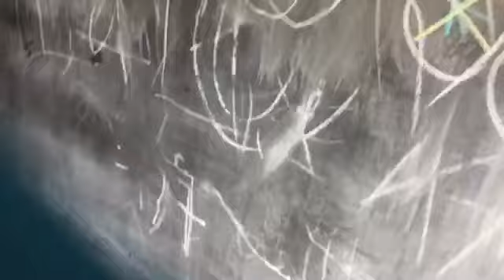Creeper Lord’s mistake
When creeper lord kills doge endoss must kill him.